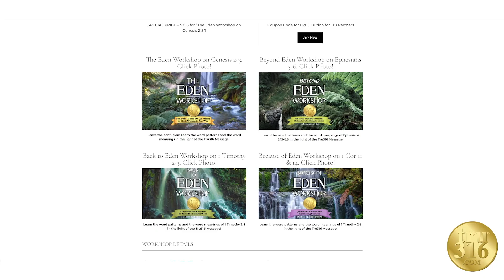No math for girls? The Eden Podcast interviews Kristine Johnson, aerospace engineer | S14EP25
No advanced math class for girls? Because she was a female, Kristine Johnson was told in her private school that upper level math was not her place. Following God's clear call she persevered. This is her story on The Eden Podcast!

Kristine Johnson is a Senior Advanced Systems Engineer at Honeywell Aerospace Technologies and leads the hardware team and qualification testing on the GPAHRS (GPS-Aided High-Integrity Attitude and Heading Reference System), a next-generation navigation system for commercial aircraft, helicopters, and urban air mobility vehicles. She is also the systems lead engineer on multiple programs for Boeing products. She was part of the design team for the first FAA-certified (SDA) Precision Landing System installed at many airports worldwide. In her 25+ years at Honeywell, she has gained extensive experience with Air Data Inertial Reference Units (ADIRUs), navigation systems for commercial aircraft which integrate data from GPS, inertial sensors, and air pressure inputs, and for which she received the Honeywell Technical Achievement Award. Outside work, Kristine enjoys time with family, leading a small group Bible study, reading, cooking, moderating several science-faith groups on social media, volunteering in her community, and exercising. She is also a professional face painter.

Beth Allison Barr, The Making of Biblical Womanhood: How the Subjugation of Women Became Gospel Truth,

The Tru316 Foundation is the home of The Eden Podcast with Bruce C. E. Fleming where we “true” the verse of Genesis 3:16. The Tru316 Message is that “God didn’t curse Eve (or Adam) or limit woman in any way.” Once Genesis 3:16 is made clear the other passages on women and men become clear too.

You are encouraged to access the episodes of Seasons 1-11 of The Eden Podcast for teaching on the seven key passages on women and men.

Are you a reader? We invite you to get from Amazon the four books by Bruce C. E. Fleming in The Eden Book Series.

The Eden Podcast with Bruce C. E. Fleming. Season 1 Episode 1.

The Book of Eden, Genesis 2-3 and The Eden Book Series by Bruce C. E. Fleming